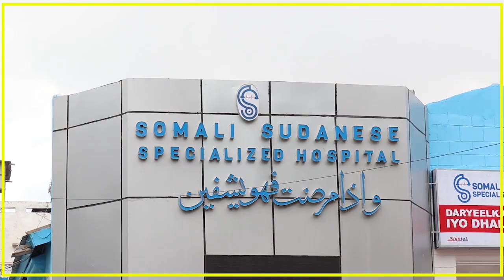DOWLADAHA SOOMAALIYA IYO JABUUTI OO KA WADA HADLAY XASILOONIDA LABADA DALKA.